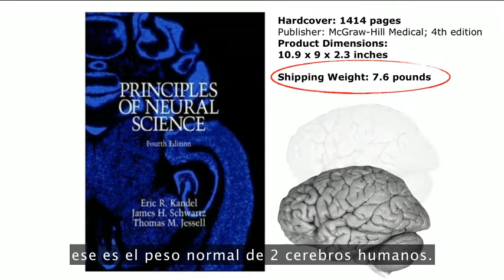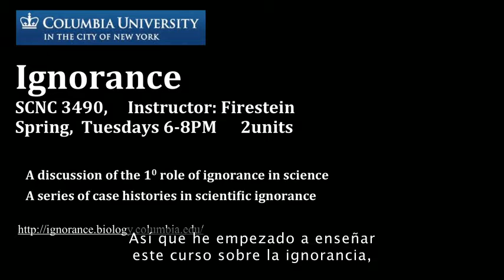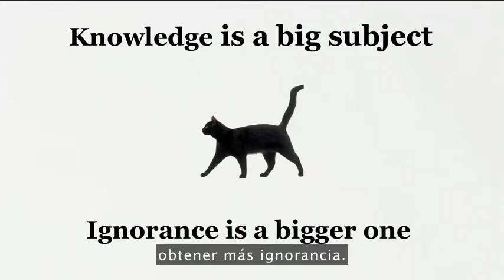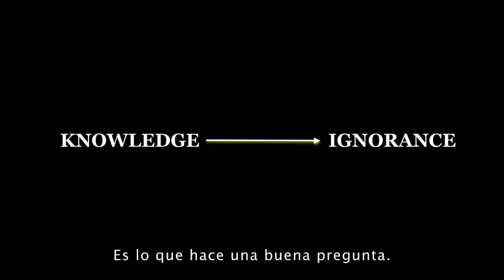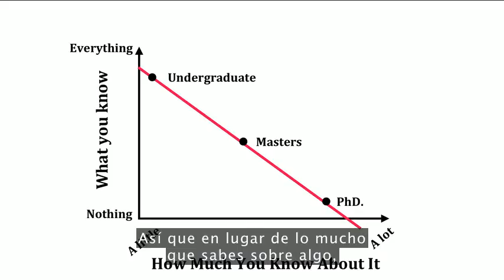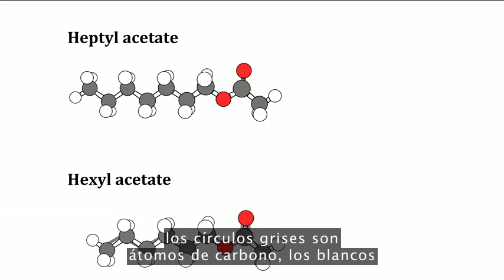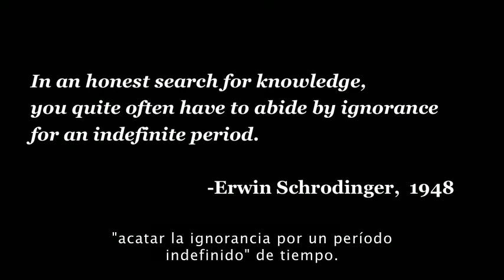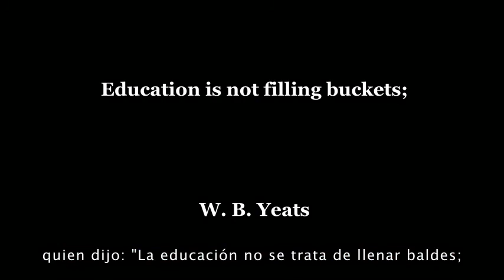1.6 Stuart Firestein - La búsqueda de la ignorancia (VOSE)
El biólogo y divulgador Stuart Firestein cuenta en esta TED Talk lo que se entiende por ignorancia en el campo de la Ciencia y el papel que juega el sistema educativo en la motivación de los futuros científicos.

“Saber muchos datos no te convierte en científico”

Fuente: Stuart Firestein / TED